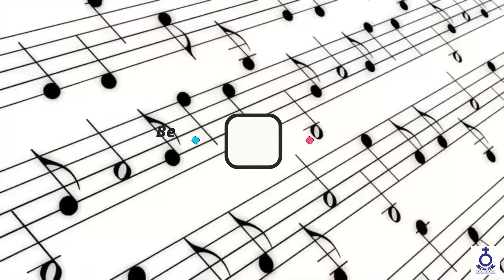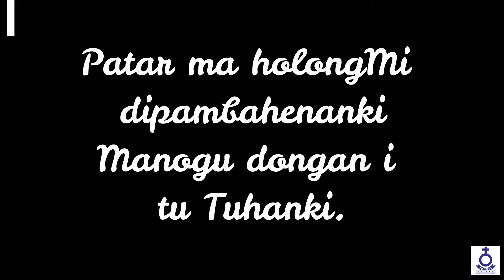(Rec) Renungan Harian - Jumat, Tgl. 29 Oktober 2021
Jumat, Tgl. 29 Oktober 2021

Pembawa Renungan :
Pdt. WR. Sianturi, S.Si (Theol)

Untuk Pengguna: OVO - GOPAY - LINKAJA - DANA

SM_HKBPSURABAYA

NHKBPSBY